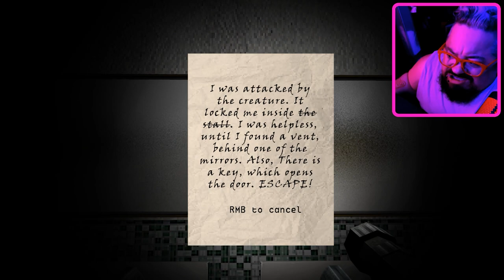Feeding Mr Lupin, Escaping The Stalls + A Killer Shopping Cart | 3 RANDOM HORROR GAMES.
Chapters:
00:00 - Intro
00:20 - Mr Lupin
15:33 - Stalls of Dread
23:04 - Chango
36:48 - Outro